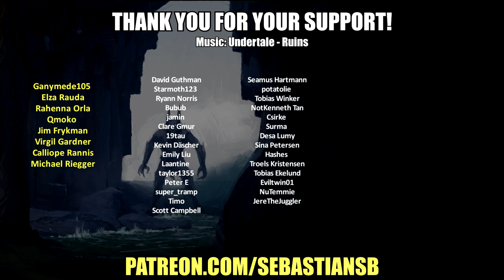Let's Play Final Fantasy XIV Part 134 - Omega Raid: Omega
Gameplay

REVIEWS

8.6 / 10 – IGN

92 / 100 – Ten Ton Hammer

9 / 10 – Machinima Inside Gaming